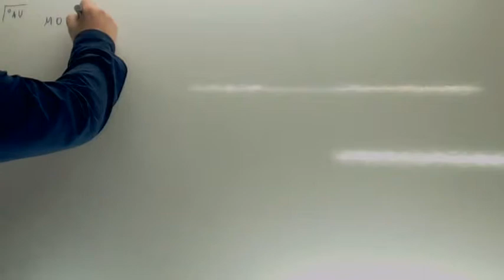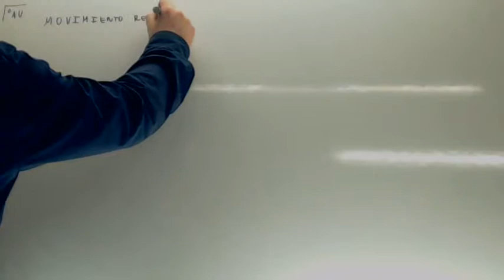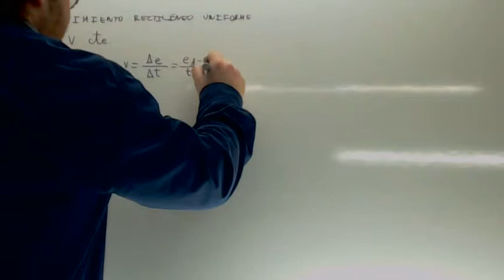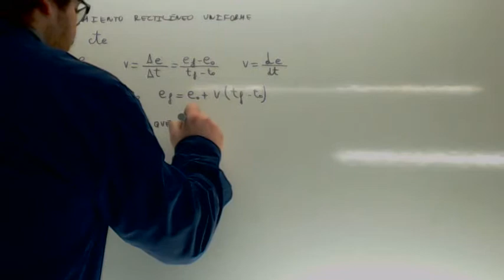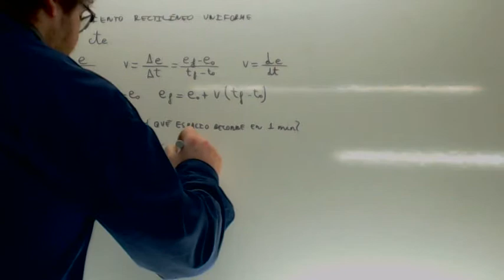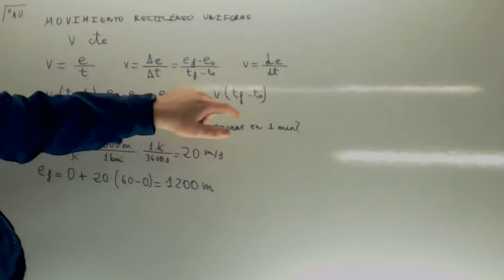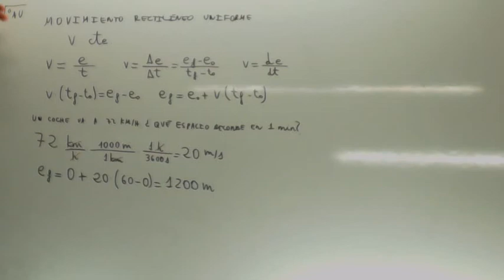Movimiento rectilineo uniforme Usero